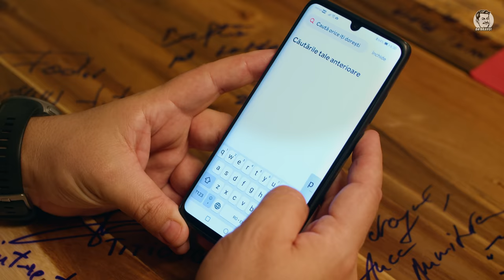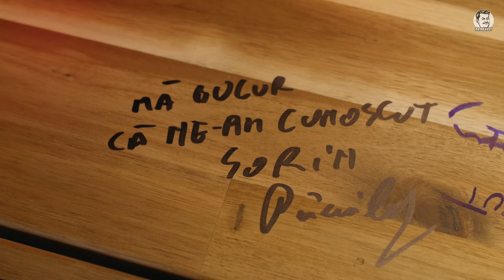DA BRAVO! Podcast #40 cu Sorin Pârcălab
Sumar:
0:00 Intro
1:53 Zone de recunoștință
3:15 Sorin Pârcălab și meseria de stand-up comedy
5:36 Sorin Pârcălab și Bobonete, camarazi de război în cluburile de stand-up. Primele amintiri
8:44 Show-ul care a rupt destinele cuplurilor
10:48 Scurtă perspectivă despre viață
12:50 Sorin Pârcălab și bâlbâitul
16:19 Bancul cu bâlbâit
17:18 Pandemie, război și ce o mai veni în 2024
21:14 Cele mai stupide teorii ale conspirației
23:00 Ce caută Sorin Pârcălab pe google
27:16 Bobonete primește un cadou
28:09 Căutările lui Bobonete de pe Google
31:12 Bărbați, femei și...amorul. Părerile lui Sorin Pârcălab
33:53 Sfaturi alese. Cum să împaci treburile de adulți cu viața de părinte
38:40 Întrebări incomode! Dacă ar trebui să renunți la un obicei...
43:30 Ce dorințe ar pune Sorin peștișorului de aur pentru Bobonete
45:25 Ce ar vrea Sorin Pârcălab să facă Bobonete la înmormântarea lui
50:19 Colegii de la Comics Club, în cuvintele lui Sorin Pârcălab
52:01 UNA SCURTĂ la Podcast
58:40 Întrebări rapide
59:58 Final de podcast și jocul cu bleciuge
1:02:02 Ce a semnat pe masă

Urmareste-ma si pe:
Pagini oficiale Da Bravo!